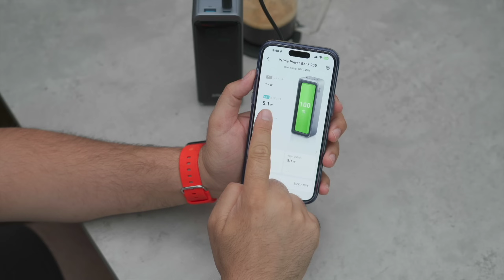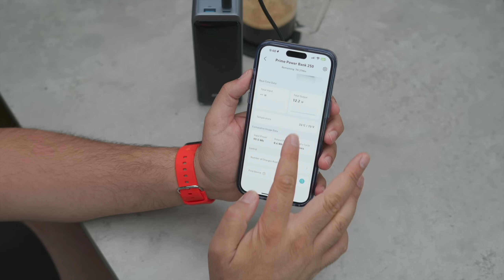شلون انكر غيرت اللعبه مره ثانيه!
رابط المنتج

دعم للقناة عبر التسوق في امازون السعودية